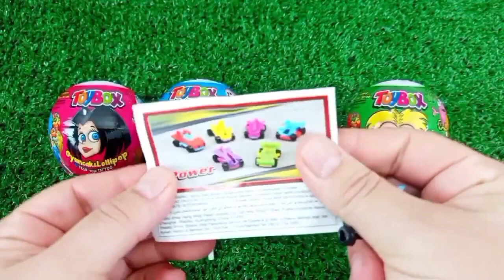Rainbow Satisfying Video | DIY How To Make Lollipop Candy Paw Patrol Fruits Cutting ASMR